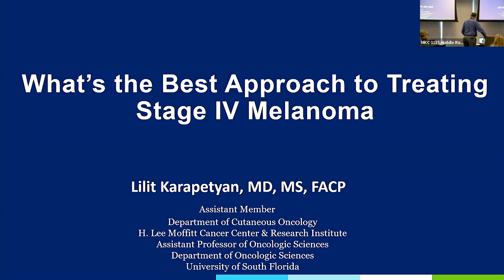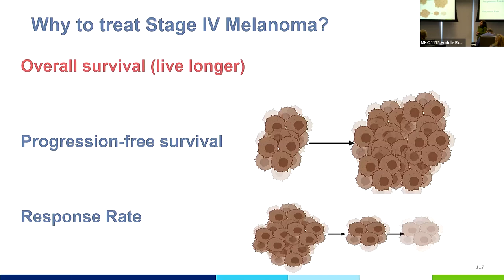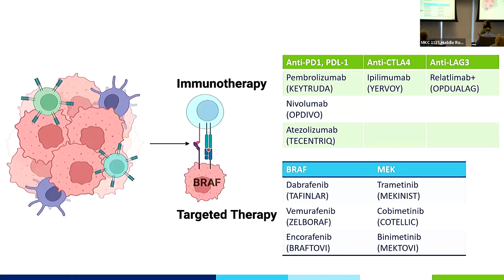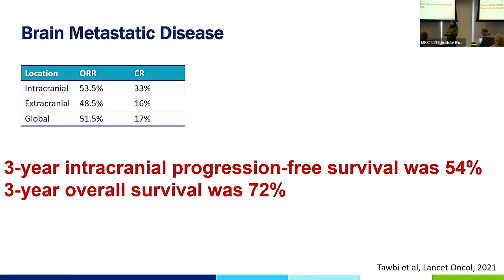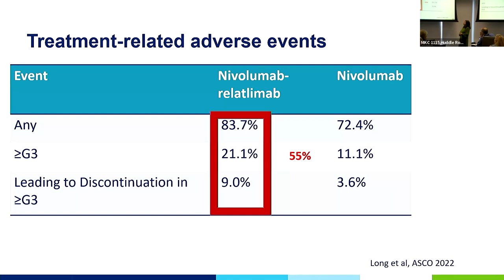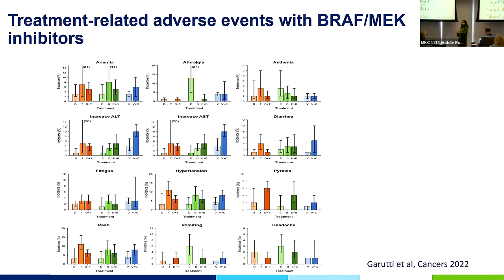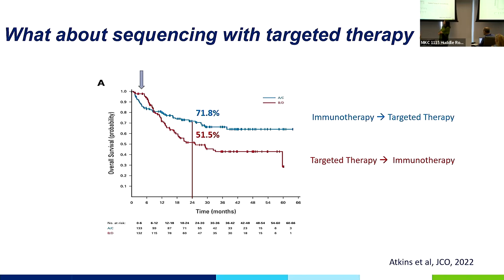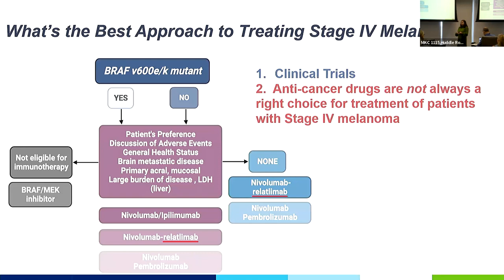What’s the Best Approach to Treating Stage IV Melanoma?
Lilit Karapetyan, MD, MS, FACP
Moffitt Cancer Center

With stage IV metastatic melanoma, the cancer has spread to distant body regions, mostly the liver, lungs, bones, gastrointestinal tract, and brain.

Your doctor will examine two factors to determine how advanced stage IV melanoma has become. One is the location of the distant tumors. The second factor is an elevated serum lactate dehydrogenase (LDH) level, an enzyme responsible for turning sugar into energy. The higher the LDH level in body fluids, the more damage the cancer has done.

Treatments for Stage IV Metastatic Melanoma
The primary tumor and any enlarged lymph nodes to which the cancer has spread may be surgically removed or treated with radiation to treat stage IV melanoma.

Cancer that has metastasized to internal organs may also be surgically removed, depending on whether the tumors are causing symptoms, where the tumors are located, and how many tumors have formed. Treatment options for metastases that cannot be removed include radiation therapy, chemotherapy, immunotherapy, or targeted therapies.